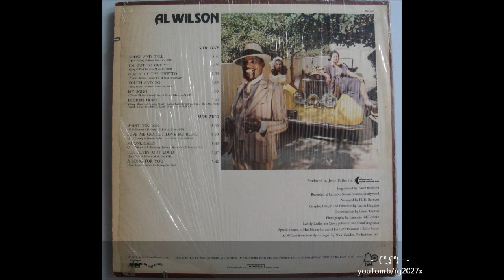Al Wilson - Show and Tell [vinyl LP] ᴴᴰ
Incredible soul from the master Al Wilson ~
reproduced from original LP